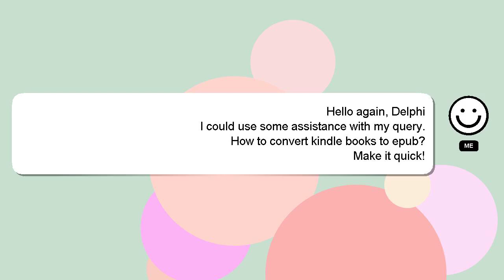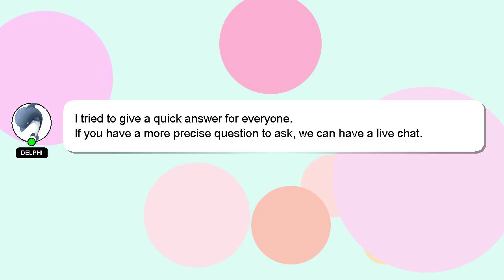How to convert kindle books to epub?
Here's a short introduction about myself, Greetings, my name is Delphi. I am willing to help you find the solutions to your questions. - How to convert kindle books to epub?

A 'heart' from me will be given as a sign of appreciation for your answer.

*2 What we are experimenting :*